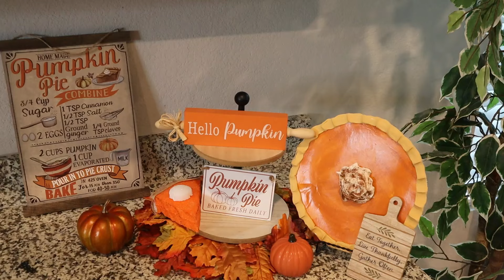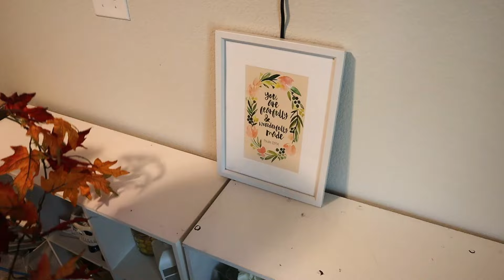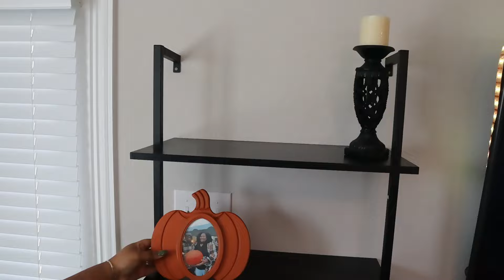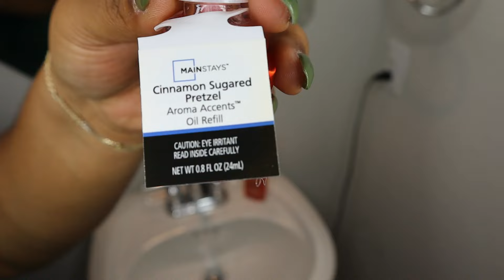FALL DECORATE WITH ME 2024 | FALL DECORATIONS | FALL DIY| FALL DECORATING IDEAS |ALICIA B LIFESTYLE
In today's video we will be decorating for FALL 2024!!! So excited to bringing out all of my FALL decorations!

IF YOU LIKE WHAT YOU'VE SEEN HERE IS ALL OF MY PLAYLIST THAT YOU CAN ENJOY!

MY ETSY SHOP WHERE I Sell all of my door Wreaths, swags, garlands etc.